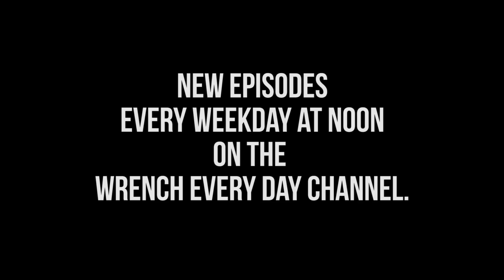Riding In A Le Mans Race Car Is Like Getting PUNCHED IN THE FACE (In A Good Way)